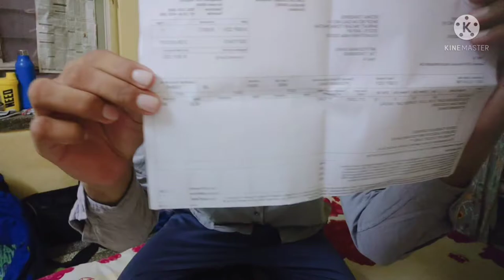element14 BackToBackVlogs vlogs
How to order super capacitor?

kase mangvaye super capacitor?

capacitor order kse kare?